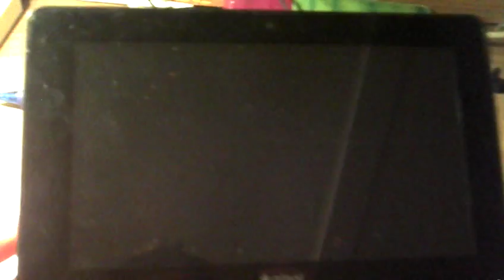Lego podstawka na tablet wersja V1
Pomysł mojego autorstwa, jeśli macie jakieś pomysły jak ulepszyć piszcie:)